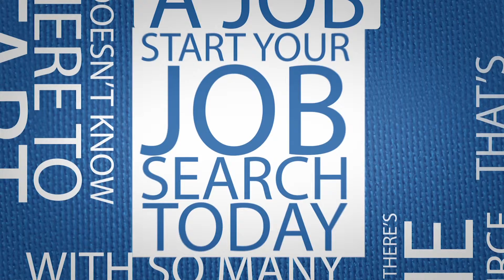Baton Rouge Jobs, Employment | Meet Bob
Get a great job just like Bob.